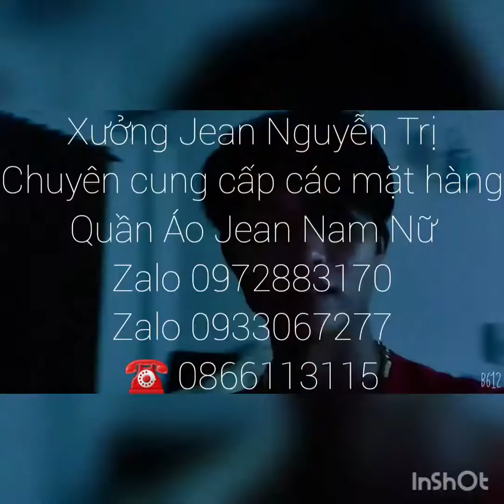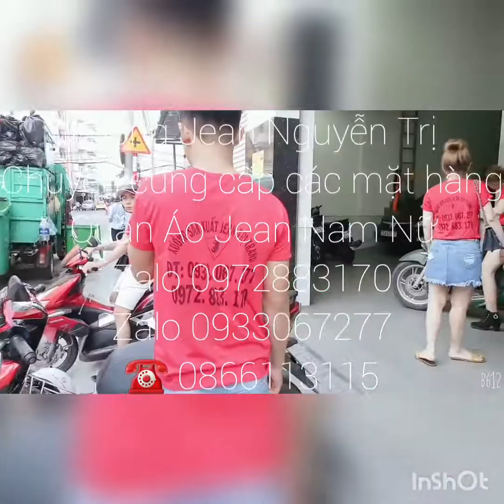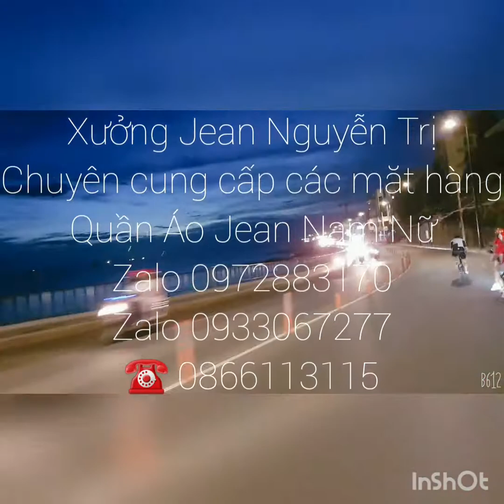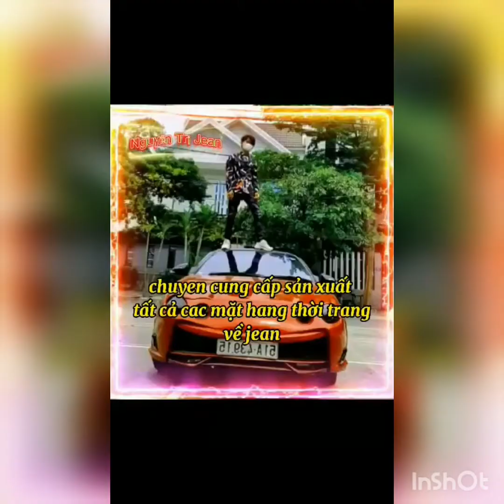Đưa mấy e trong xưởng Jean nguyễn trị đi du hí ở Vũng tàu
Làm việc tốt nên mấy e được đi chơi